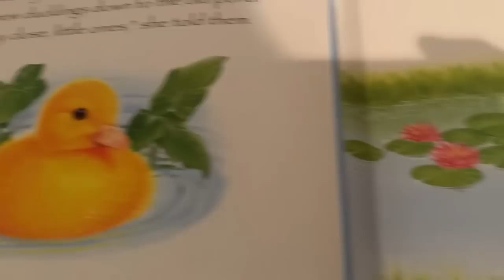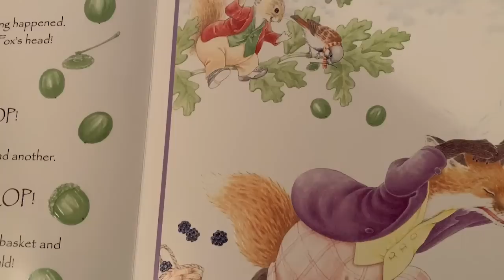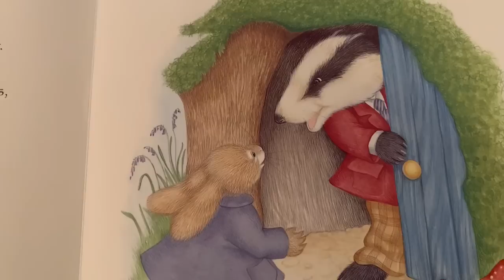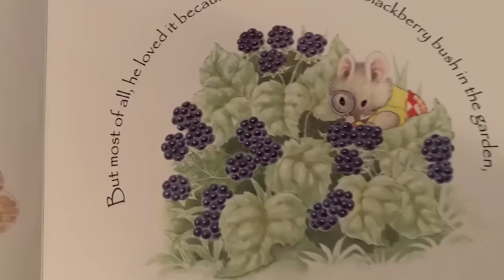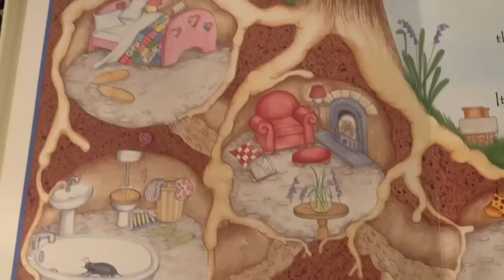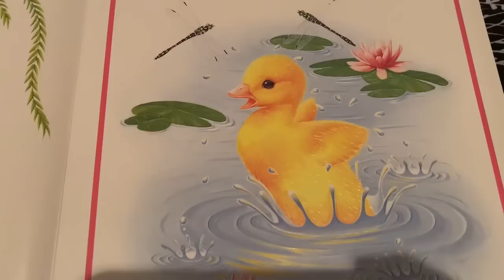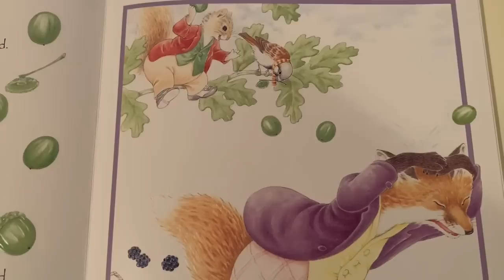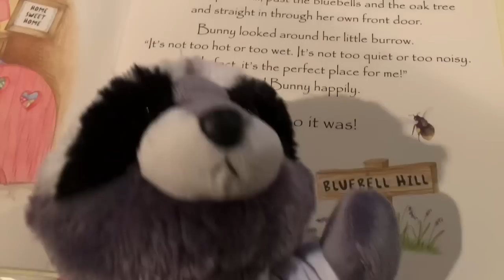Springtime Stories with Ricky Raccoon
Leaders are readers!  Ricky is learning how important it is to become a reader.  Listen to a few stories about some springtime animal friends.

Get your own Ricky Raccoon puppet on Amazon